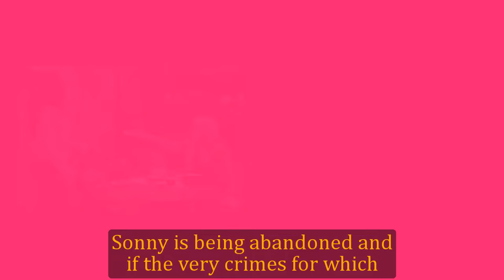General Hospital Shocking Spoilers Sonny's ending, Kristina manipulates Dante into abandoning Sonny